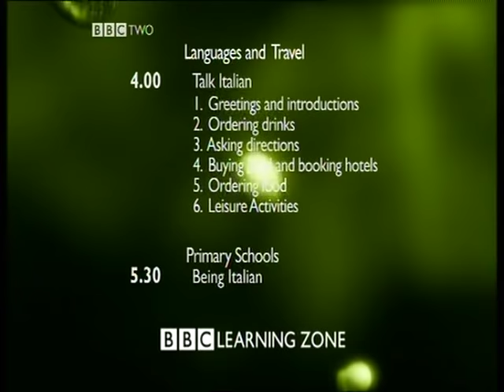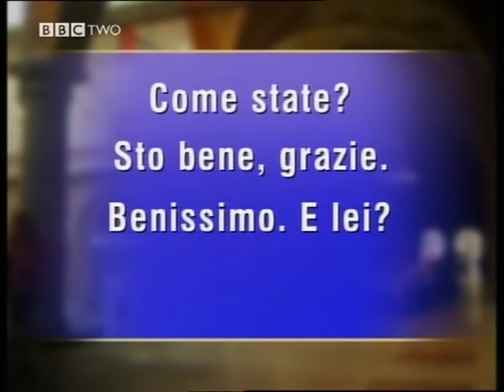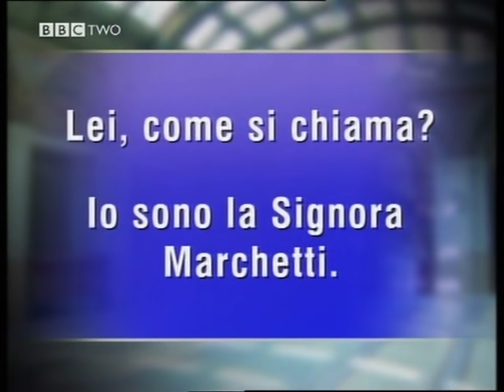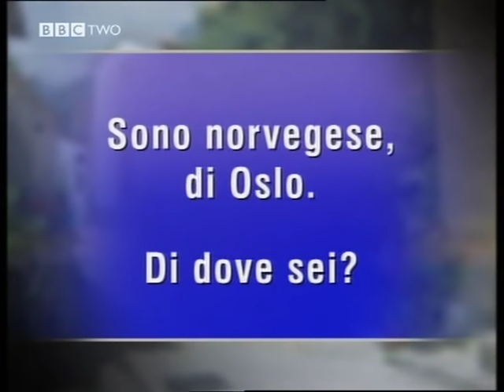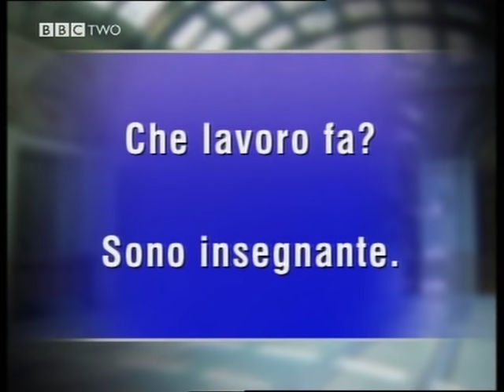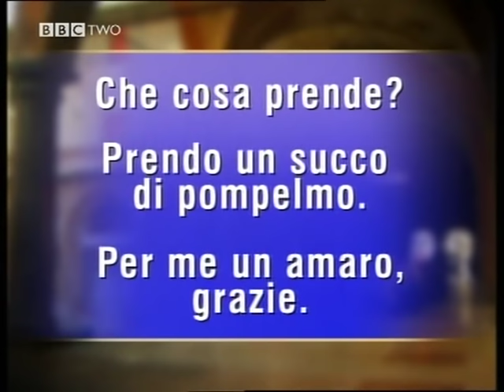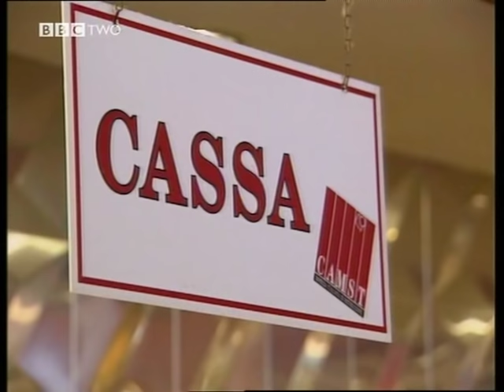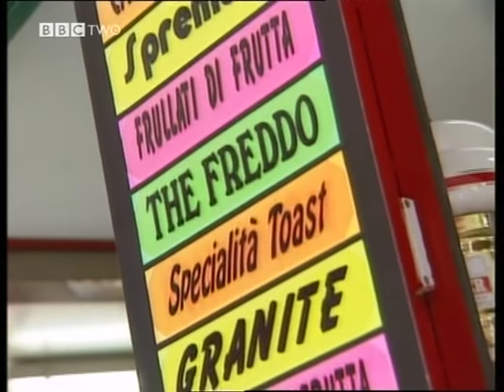BBC Talk Italian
Television Series BBC Talk Italian